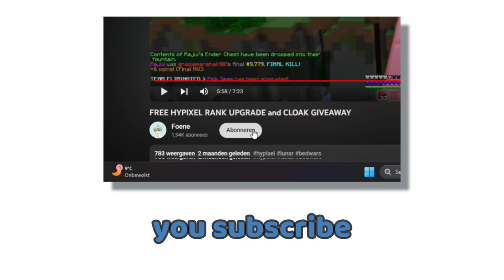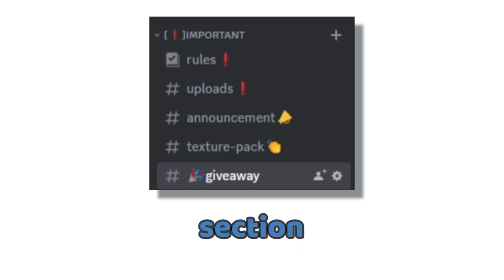The Funniest Cloak Giveaway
⇩✉ [Open me] ✉⇩

ft @Duckiebes1

➤ My Texture Packs 🗂️
➤ FAQ's ❓❓❓
◈ ~ (He/Him) Ello
◈ ~ Server : mc.hypixel.net
◈ ~ BW Prestige : Saphire Prestige
◈ ~ Guild : MoonRise
◈ ~ Fov : 84
◈ ~ Sens : 32%
◈ ~ Subs : 1,5k +
➤ Specs 🖥🖱️⌨️
◈ ~  Mouse : Model O PRO
◈ ~  Keyboard : Modded myself, ask me for more details
◈ ~ Editing Program : Filmora 12
➤ Songs🎵
Song : ask me if you wanna know

➤ Tags (Ignore)  🏷